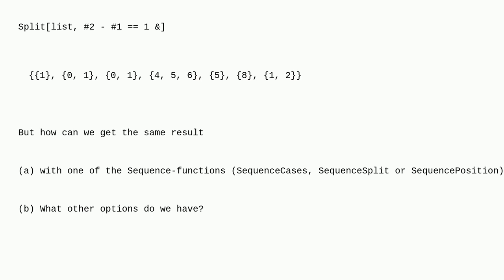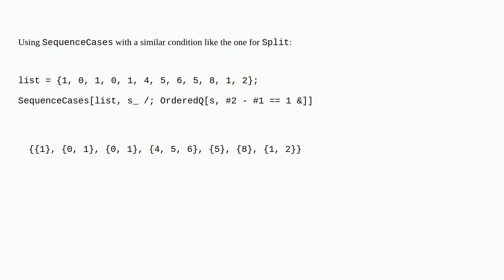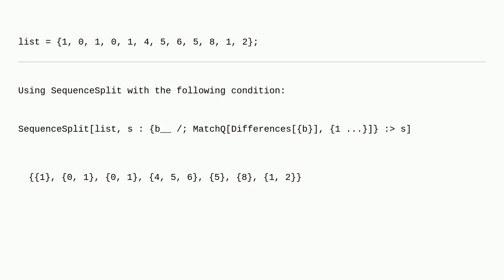Mathematica: Use sequence-functions to find certain sublists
Use sequence-functions to find certain sublists

A special thanks goes out to the awesome community

  list-manipulation sequence